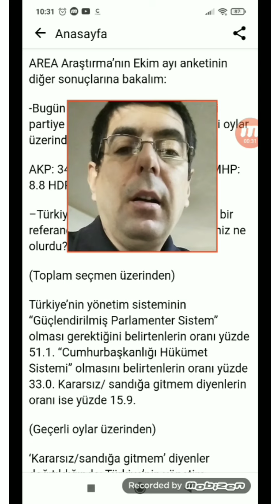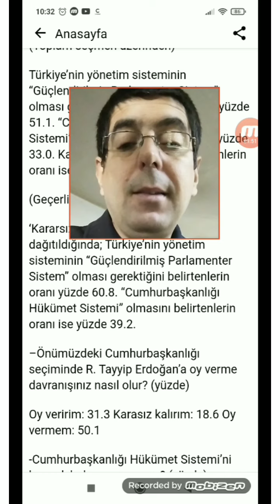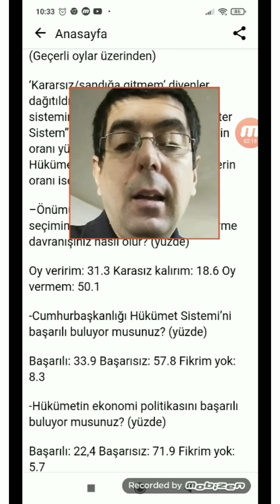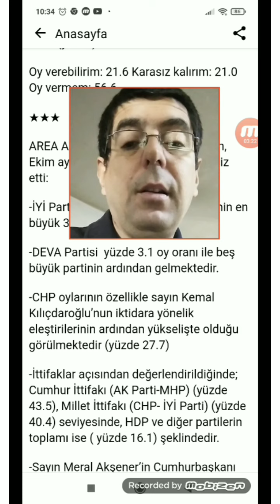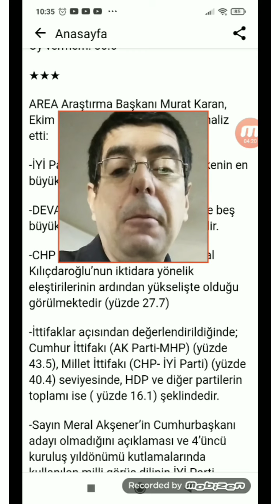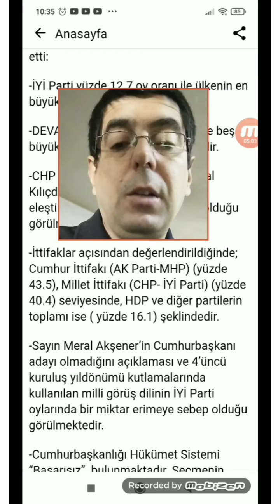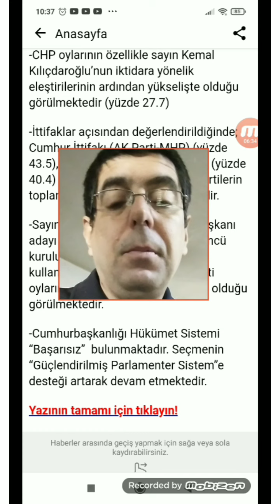AREA SEÇİM ANKETİ CUMHUR ÇÖKTÜ! İYİ PARTİ DÜŞÜYOR, CHP YÜKSELİYOR! SON SEÇİM ANKETİ OY ORANLARI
SEÇİM ANKETİ
AREA SEÇİM ANKETİ İLGİNÇ SONUÇLAR! İYİ PARTİ DÜŞÜYOR, CHP YÜKSELİYOR! ANKET YORUMUM!
AREA SEÇİM ANKETİ CUMHUR ÇÖKTÜ! İYİ PARTİ DÜŞÜYOR, CHP YÜKSELİYOR!
SON SEÇİM ANKETİ
OY ORANLARI
Anket yorumları
Son Anketler
Anket Sonuçları
Seçim Anketi
Seçim Anketleri
YouTube'da "SEÇİM ANKETİ I AREA SEÇİM ANKETİ İLGİNÇ SONUÇLAR! İYİ PARTİ DÜŞÜYOR, CHP YÜKSELİYOR! ANKET YORUMUM!" videosunu izleyin

    Haberciliğin 'evrensel' kriterleri içerisinde, reyting'e değil, doğru habere...

BARIŞ BİNER
TARAFSIZ HABER
haberin olsun..

OYNATMA LİSTELERİM